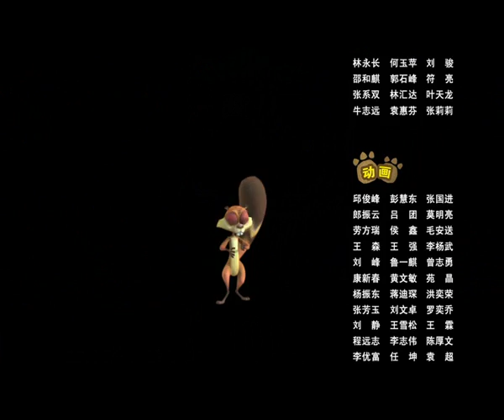《熊出没Boonie Bears》76 一起来跳舞【高清版】